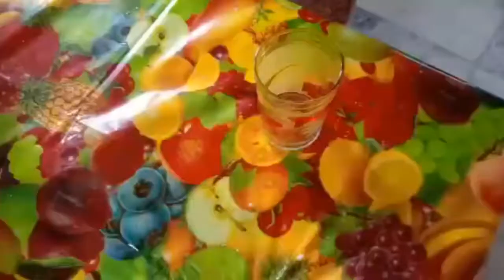Cucumber Fruit Juice || வெள்ளரிப் பழம் ஜூஸ்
Hi Friends,
In this video, I have shown how to make tasty cucumber fruit juice which reduces our body heat and it is a highly refreshing summer drink. Cucumber seeds contains many health benefits.